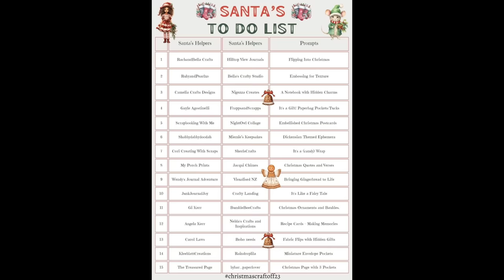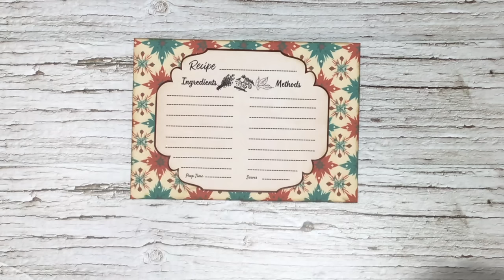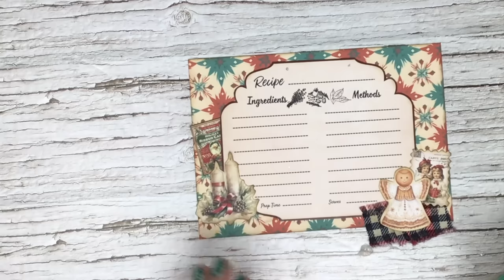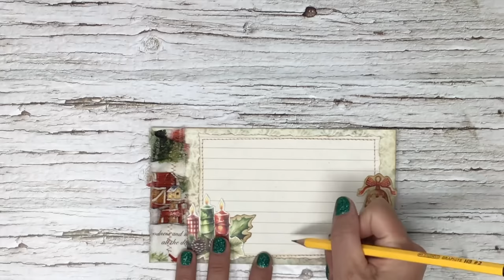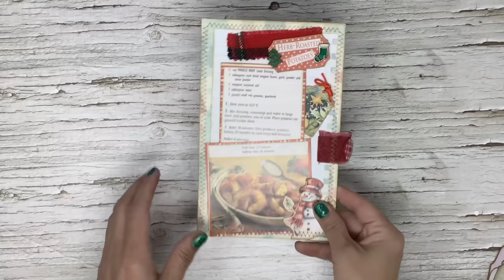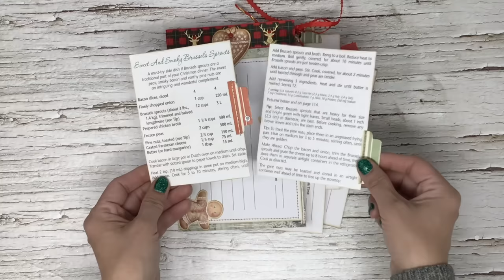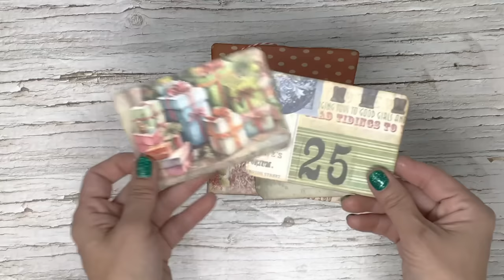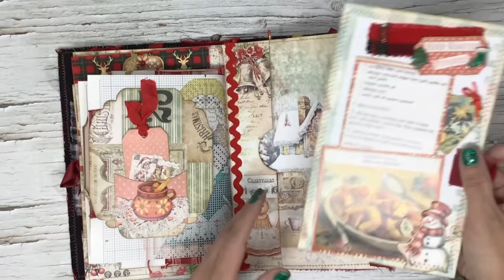How To Make Easy and Quick Recipe Cards For Junk Journals This Christmas 2023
Learn how to make easy and quick recipe cards for junk journals this Christmas 2023 and give them as Christmas gifts. These fun, easy, simple and quick-to-make recipe cards are great as stocking stuffers, hostess' gifts, even recipes to pass on to children and family members. They make perfect embellishments to cooking books and junk journals. In this video, I will also show you how to use these recipe cards to embellish a Christmas junk journal.

This video is my participation in christmascraftoff23, a huge Christmas collaboration hosted by RachandBella Crafts.

Also, type christmascraftoff23 to see all the participating channels.

Thank you for supporting my channel and for supporting this amazing christmascraftoff23 collaboration hosted by RachandBella Crafts.

Blessings!

Mail:
Nelda Rodillo
Box 1150 Palmerston, ON
N0G 2P0 Canada